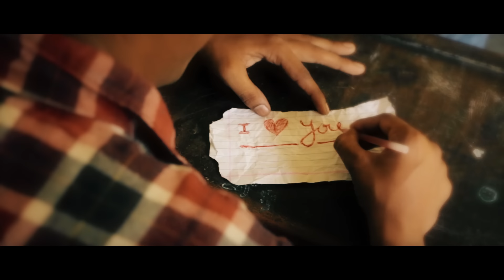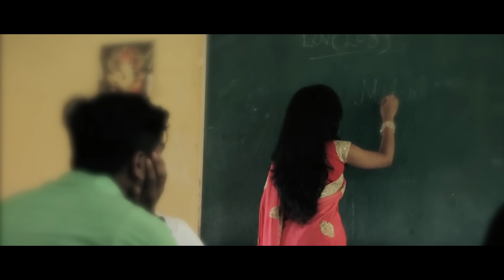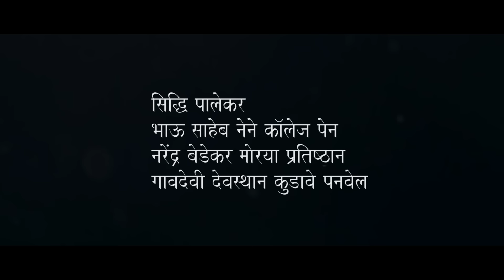Marathi love song | Tujhya vachun rahavana mala | Mitesh Mokal |2018 hit song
Tujhya vachun rahvana mala | Mitesh Mokal | Love song |

In Frame : Mitesh Mokal & Rajeswari Patil

Lyrics , Music , Singer : Prashant thombare
music arranger : Sandeep Palekar [ Swaradhish Studio , sanpada ]

video credits :

Dop - Sunit Gurav
Edited n directed - Kartavya Mokal

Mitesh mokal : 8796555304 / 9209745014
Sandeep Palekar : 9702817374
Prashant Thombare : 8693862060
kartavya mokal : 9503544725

1 sad love songs 2019
2 latest Marathi songs 2019
3 DJ Marathi songs 2019
4 love songs 2019
5 Marathi best songs 2019
6  new marathi sad song